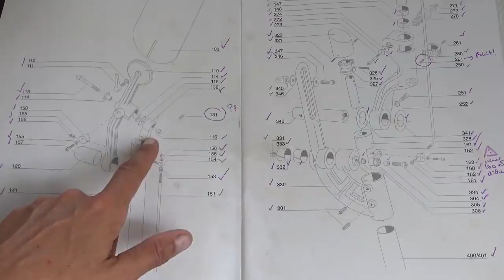Screw this! Why is there always one bolt left over when you put things back together?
⇩ More about our Ocean Plastic Recycling Activities with IN MOCEAN ⇩

Thank you to everybody who has supported the creation of these video and has shared this journey with my sailboat Karl with me so far. It would not have been the same without you.

This episode was filmed in 04 / 2021.
Hey, my name is Nike and I bought an aluminum 37 foot sailboat in Panama in 2013 that I named KARL. I spent a good year refitting it, mostly by myself and with the help of awesome friends, and then (mostly) solo sailed my sailboat around the western Caribbean.

In 2016, I crossed the Panama Canal, had a major engine break down, a near sinking experience and a serious foot injury which got me stuck along the Pacific coast of Central and South America.

In this Episode, I meet up with the boys on Isla Viveros to try and hunt all sorts of animals. It does not look like I am the natural hunter but luckily, one of the boys caught us something edible for dinner.

And I am playing a rather confusing IKEA game with my windpilot pacific that I had taken apart into all its little bits and pieces.

Enjoy and Ahoy,
Nike & Karl